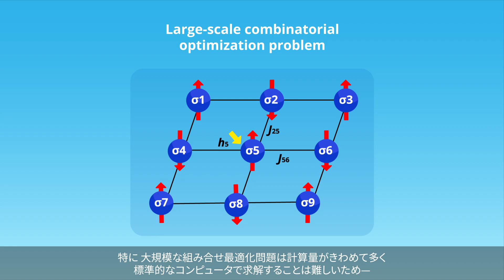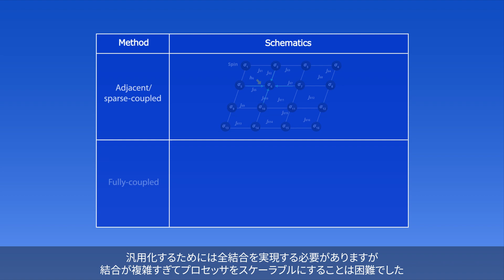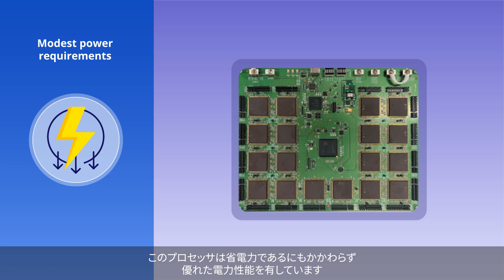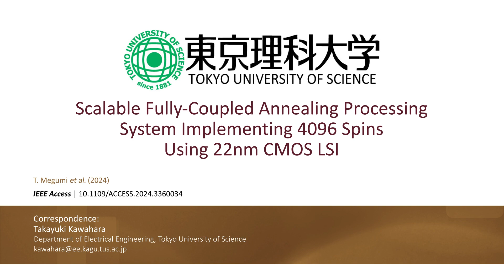組み合わせ最適化問題を高速で解くスケーラブルな全結合型アニーリングプロセッサ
全結合型アニーリングプロセッサは組み合わせ最適化問題に適していますが、スピン結合の複雑さからスケーラブル化が難しいという課題がありました。今回、東京理科大学の研究チームは4096個のスピンを持ち、並列処理が可能なスケーラブルな全結合型プロセッサの開発に成功しました。